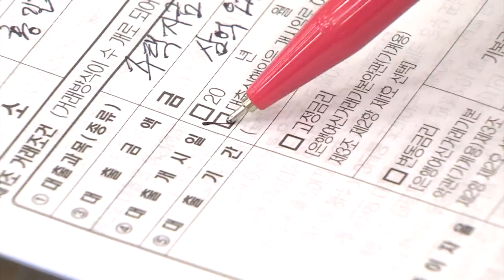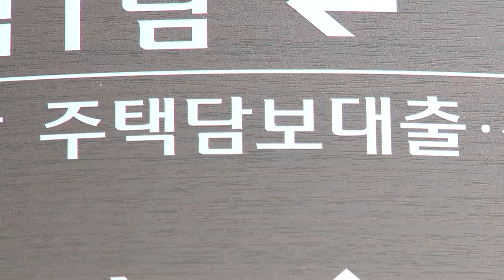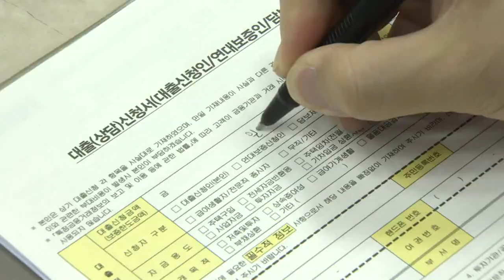은행 판매 중단한 '新 잔액 주담대' 당정 확대 권고... 뭐길래 (20220630)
# 금융당국, 최근 신잔액기준 코픽스 상품 확대 권고
- 금리 인하 압박에 은행권 수익성 하락 우려도